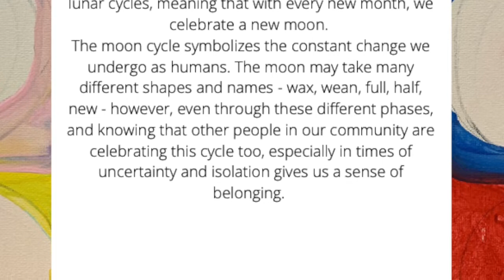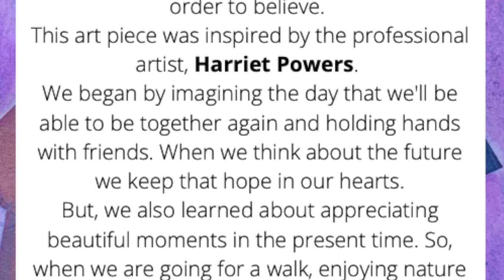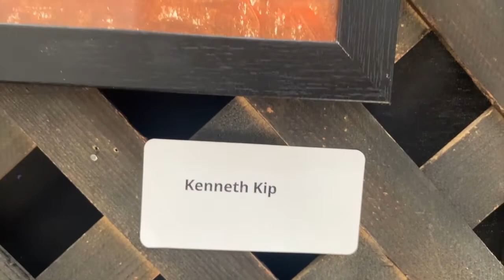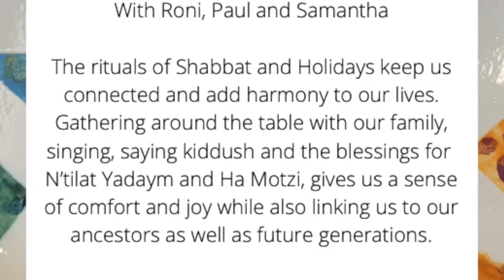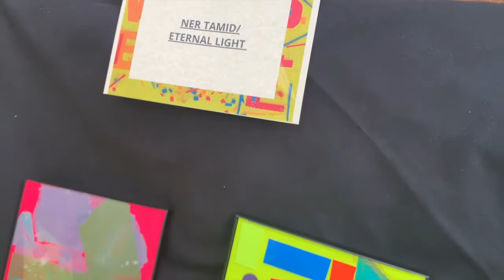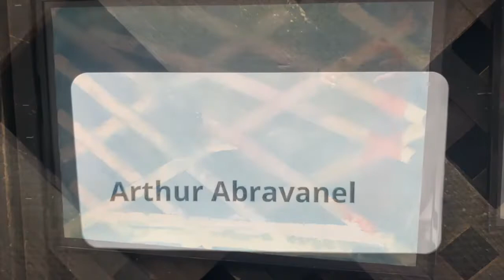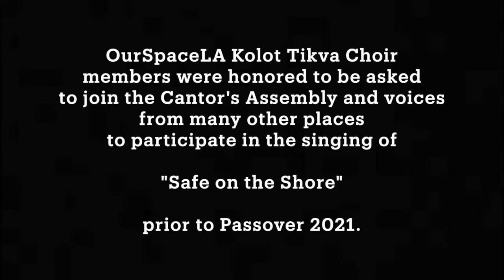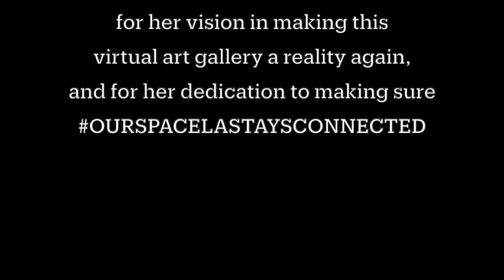OurSpaceLA 12th Annual Art Gallery - June 23, 2021